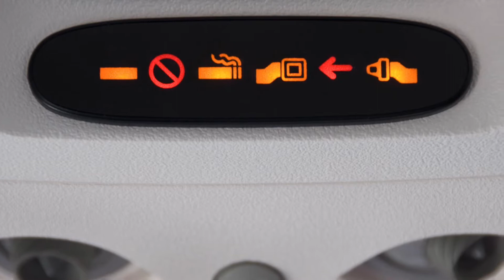Things to avoid for Happy flying.... విమానంలో happy flying కోసం మీరు ఎప్పుడూ చేయకూడని విషయాలు...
Each one of us will enjoy the flight journey...even it is a small hour flight or long hour flight ... here are the main important things we need to avoid in the flight to enjoy happy flying so guys have a look into it